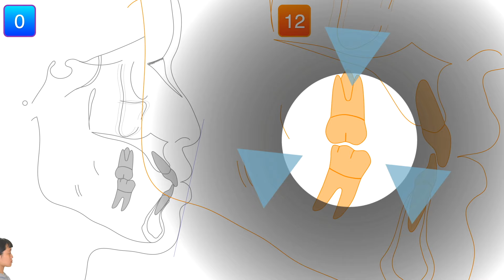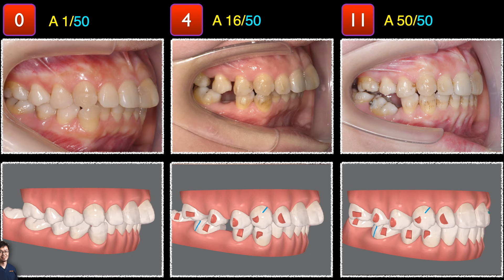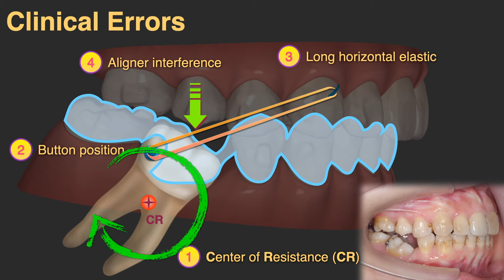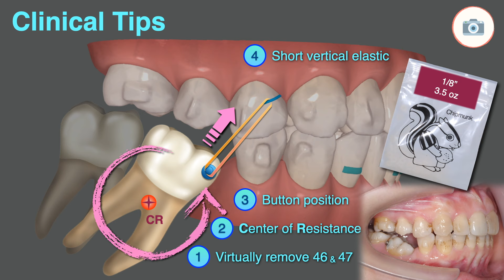Simple Tips for Molar Uprighting｜【Chris Chang Ortho】CC674